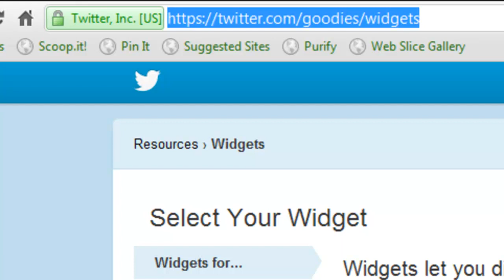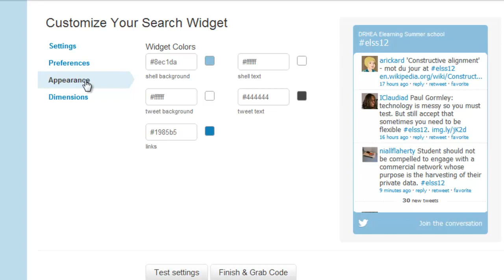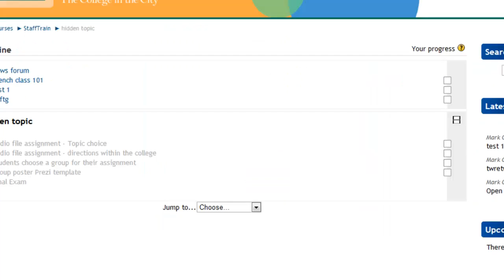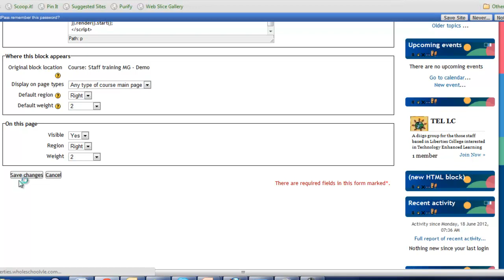Embedding a twitter hashtag on moodle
How to embed a twitter hashtag on your moodle, blackboard or blog